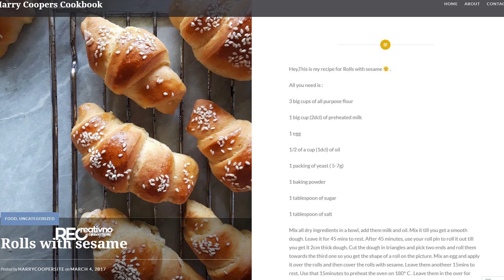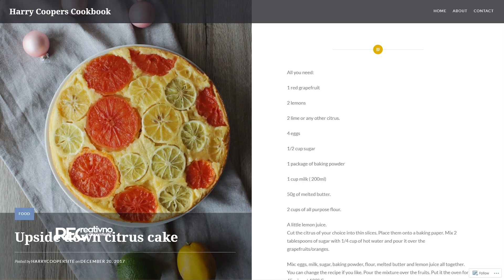RECreativci - Hajrudin Šišić - Harry Cooper - [S06E33]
Ekipa showkojisevoli bila je u Sarajevu i posjetila Hajrudina Šišića food blogger-a na Instagramu poznatog pod imenom Harry Cooper. Harry je uz mamu i sestru, već sa 4 godine pravio palačinke i tu se rodila ljubav prema kuhanju. U srednjoj školi je počeo da fotografiše hranu koju pravi, i uz pojavu Instagrama njegov rad i talenat je prepoznat od ogromnog broja ljudi. Hrana koju pravi je praktična, jednostavna, brza i ukusna. U Recreativci saznajte kako izgleda jedan dan ovog mladog i talentovanog food bloggera, koliko mu vremena treba za pripremu hrane, za fotografisanje, gdje nalazi inspiraciju, ko mu je glavni degustator, šta ga posebno čini srećnim i još mnogo toga.